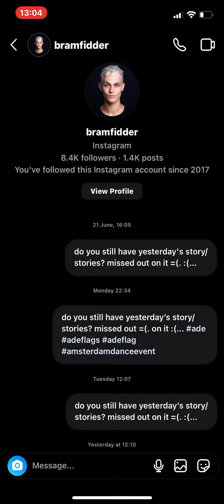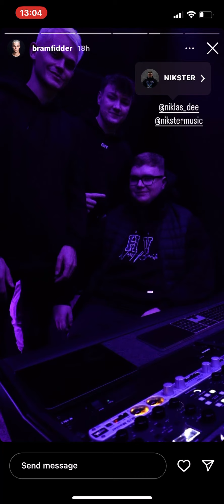21 October 2022